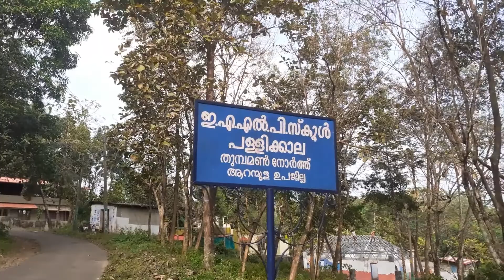പണം തീർന്നു വീണ്ടും പണി നിർത്തി # ഉദാരമായി സഹായിക്കുക#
തുമ്പമൺ നോർത്ത് പള്ളിക്കാലാ ഇ എ എൽ പി സ്കൂളിന്റെ പുനരുദ്ധാരണ പ്രവർത്തനങ്ങൾ പുരോഗമിയ്ക്കുന്നു. എന്നാൽ പണമില്ലാത്തതിനാൽ മതിയായ രീതിയിൽ പണി പൂർത്തിയാക്കാൻ പറ്റാത്ത സാഹചര്യമാണ്.
എല്ലാവരുടെയും പ്രത്യേകിച്ച് പൂർവ്വ വിദ്യാർത്ഥികളുടെ സഹായസഹകരണങ്ങൾ പ്രതീക്ഷിയ്ക്കുന്നു.
ഫോൺ: റവ. കെ.സി.ഏബ്രഹാം,  വികാരി ഇമ്മാനുവേൽ മാർത്തോമ്മാ ഇടവക,
എൽ.എ.സി പ്രസിഡന്റ്
A/C no.063201000008045
IFSC: IOBA0000632
Indian Overseas Bank
Chenneerkara